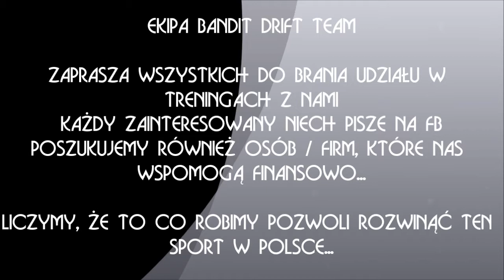27 04 2014 BANDIT DRIFT TEAM LEGNICA & AP-DRIFT GOŚĆ RZ DRIFT TEAM TRENING LOTNISKO KRZYWA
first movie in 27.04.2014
BANDIT DRIFT TEAM & AP-DRIFT NEXT DRIFT TRENING AND GUEST RZ DRIFT TEAM